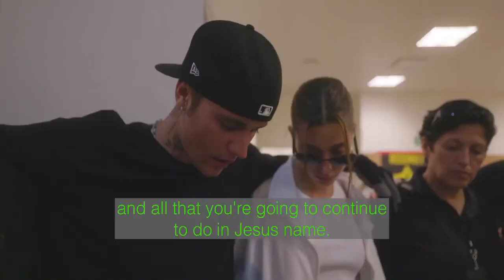How Justin Bieber Pray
Justin Bieber Pray